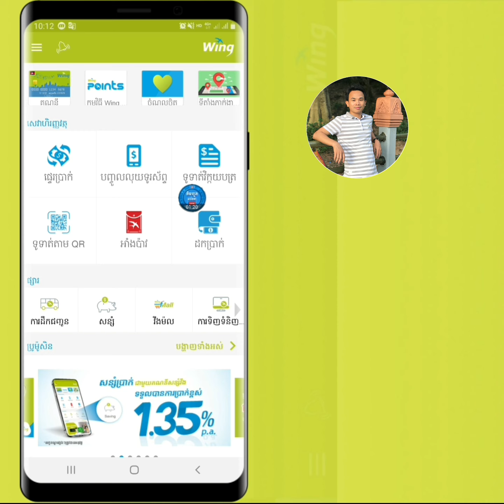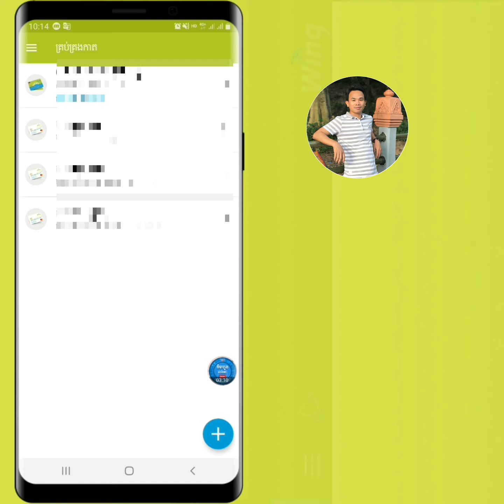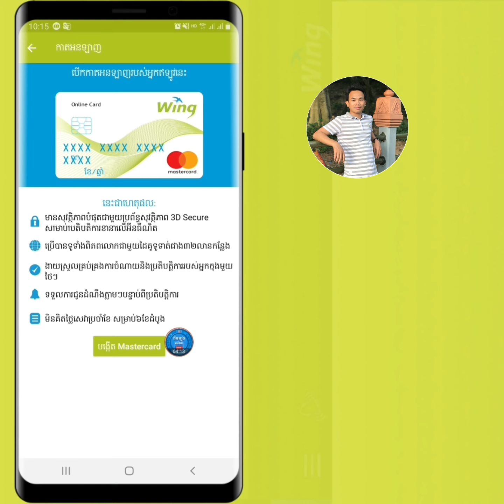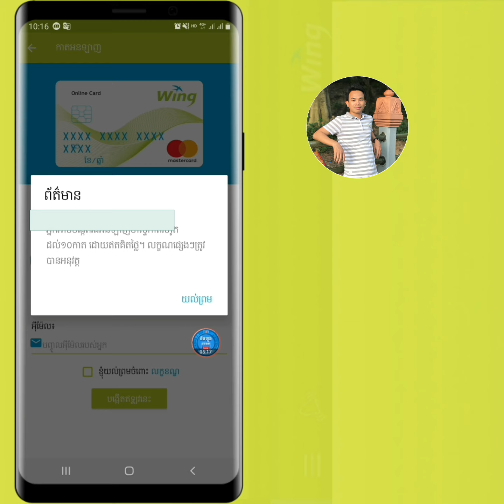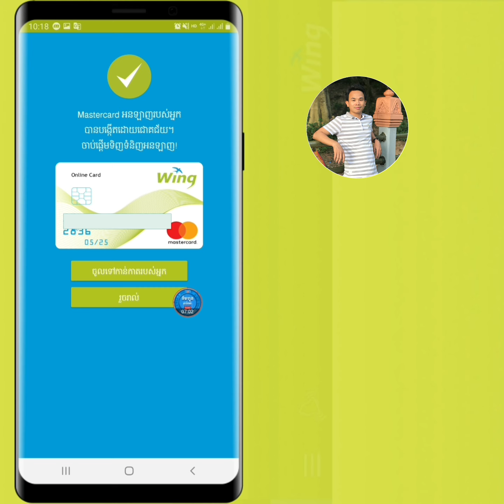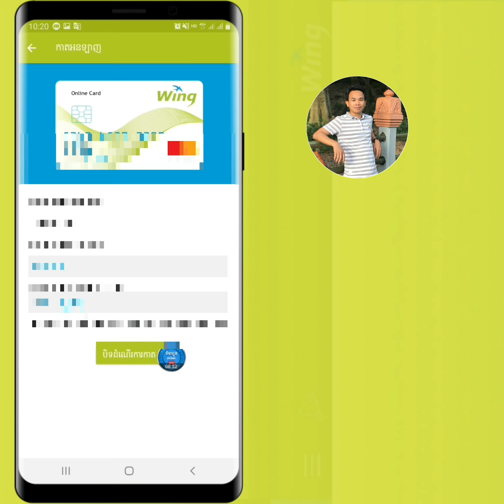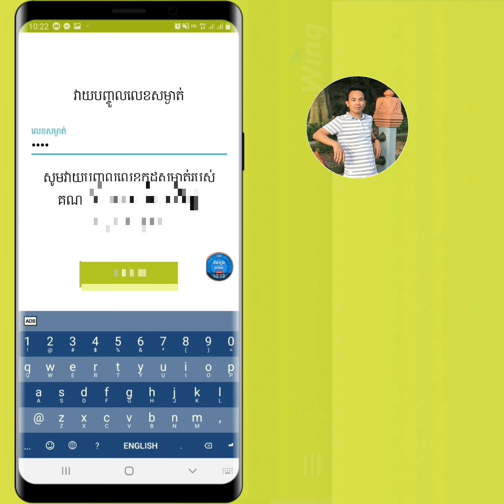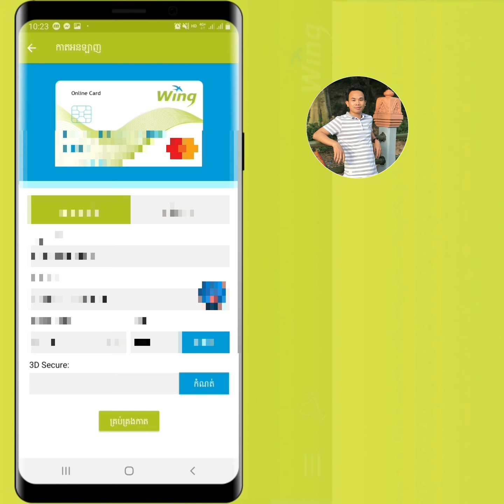របៀបបង្កើត Wing Master Card 2020 _ How to Create Wing Master Card 2020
. Another Videos...

🙏សូមអធ្យាស្រ័យរាល់ការនិយាយទៅមានការរអៈរអួលខុសឆ្គងនៅប្រការណាមួយ សូមជួយគាំការចែករំលែកនៅចំណេះដឹងតិចតួចនេះផង💕